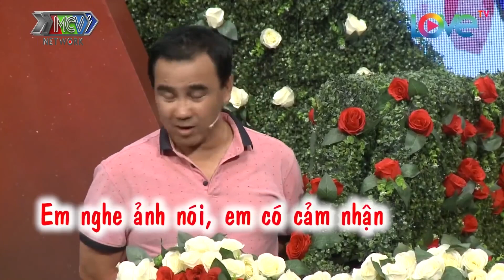Quyền Linh Cười Sái Cổ Chàng Nhát Gái Tuyên Bố Bạn Gái Mà CỤC CỰA Là HỐT LÀM VỢ LIỀN😂Bạn Muốn Hẹn Hò